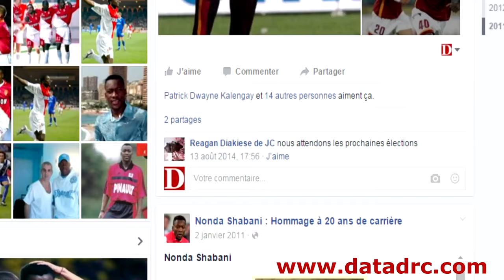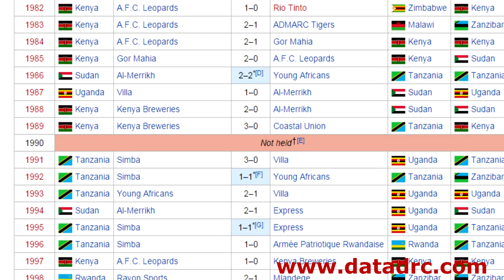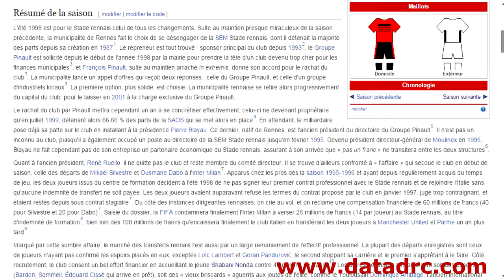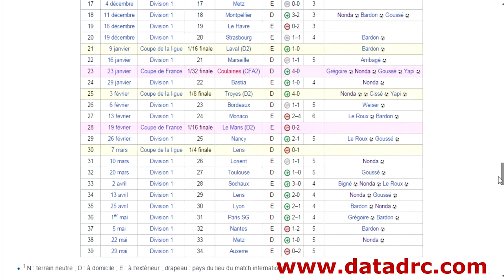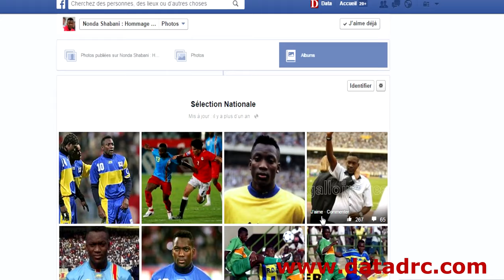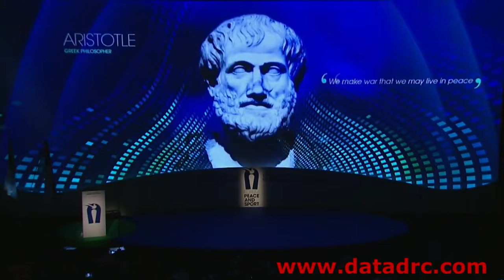Shabani Nonda la légende